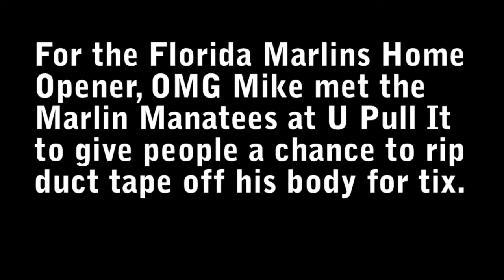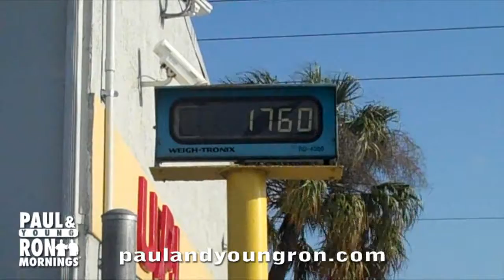paulandyoungron.com - OMG Mike and the Rip It for Tickets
OMG Mike headed out with the Florida Marlin Manatees to U Pull It to have people rip duct tape off his bare skin for Marlins Opening Day tix.  Plus we weighed the Marlins Manatees